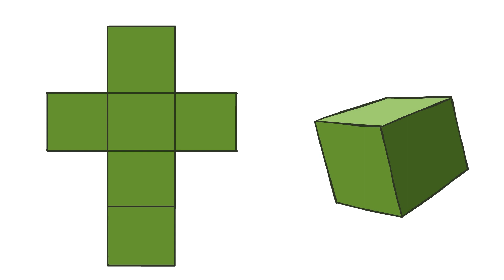Revolution 1979 - How to Make a Documentary Game - Extra Credits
Revolution 1979 cracks the code of how to make games function as documentaries, showing how we can educate players about a real world topic and let them experience it without locking them into a passive role. By casting the player as a minor participant, rather than a traditional game hero, this game makes the events personal and retains their agency without asking them to change the course of history.